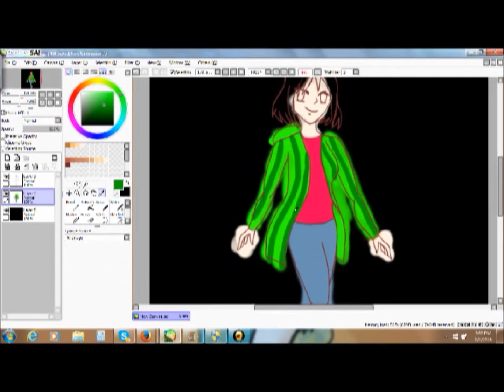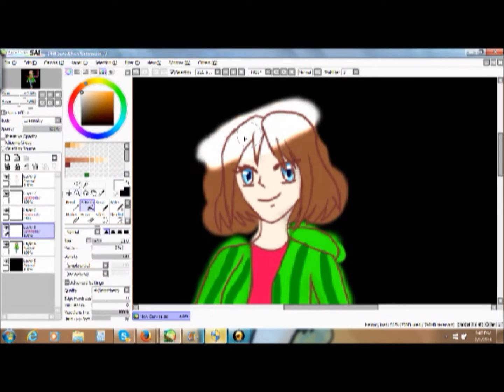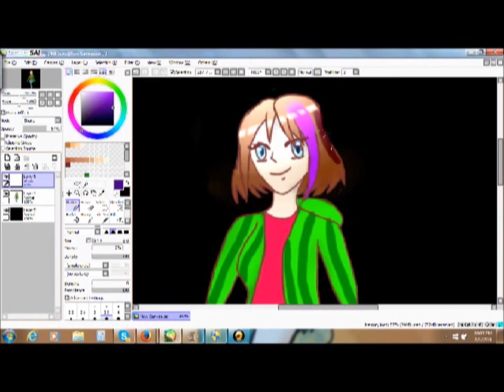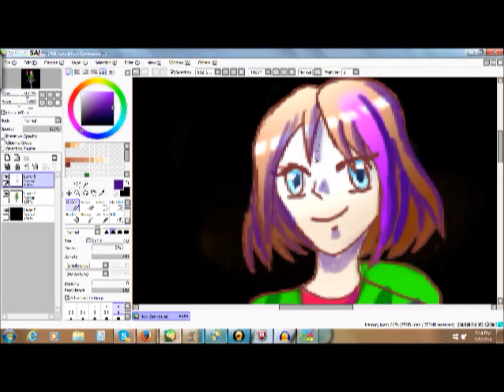My oc: Alexa (with that watermelon flow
Hi guys so so sorry I was gone for two whole weeks! but I'm back on schedule. the song I used is called proof of concept and you can listen to it
 It's also my outro song you might be able to tell :) anyway byeeee!